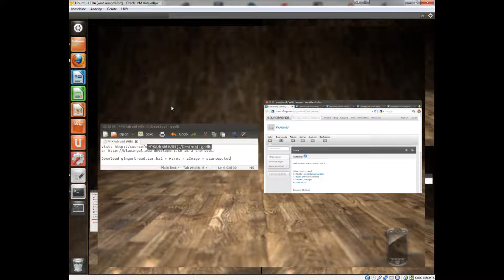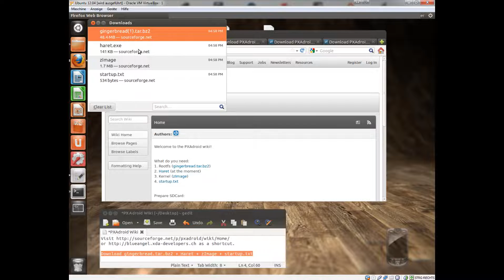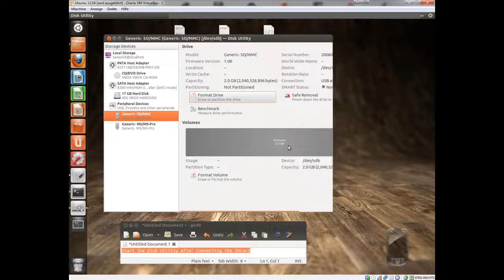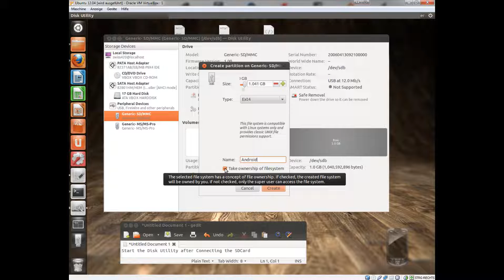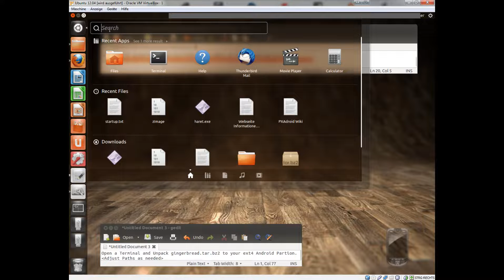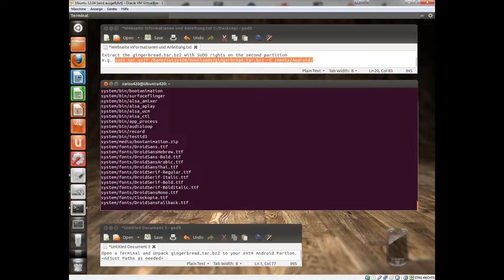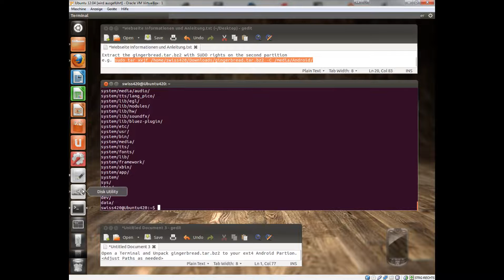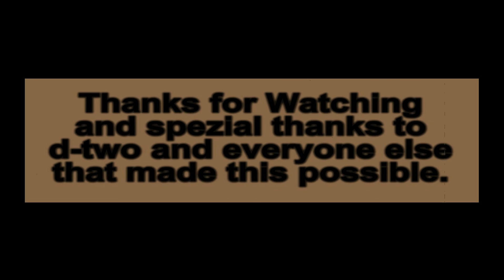HTC BlueAngel SDCard Setup for Android v2.3.6 - Partitioning under Ubuntu 12.04 - 2 Partitions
Split the SDCard into 2 partitions in order to get the SDCard ready for Android. See further instructions under

(Important - format without owner of the file system)